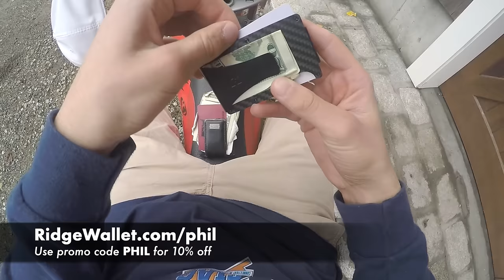Stealing Someone's Quad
I was just scouting out the area with my drone and I found my stolen dirt bike. I approached the house which had my dirt bike and a quad. Someone came out from behind the house and my only option was to steal his quad.